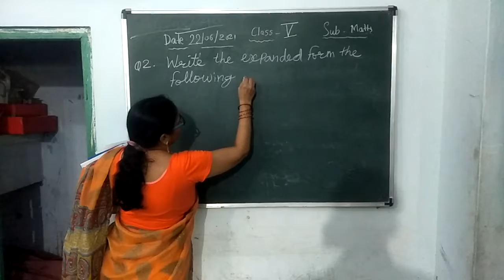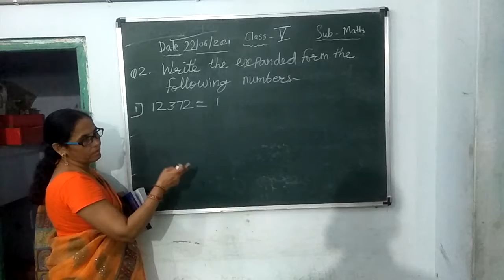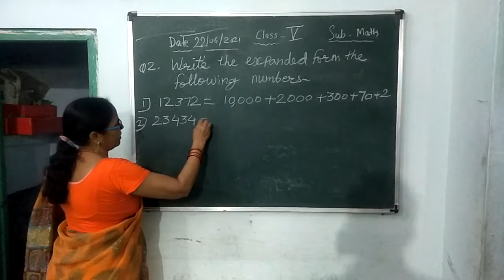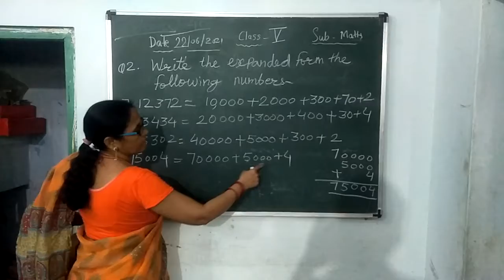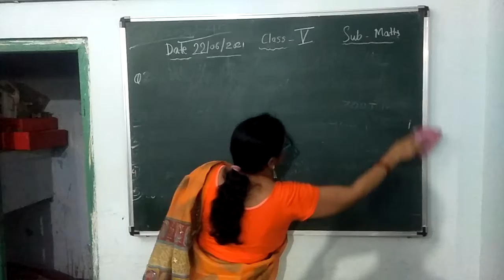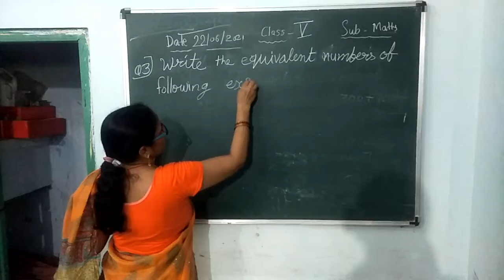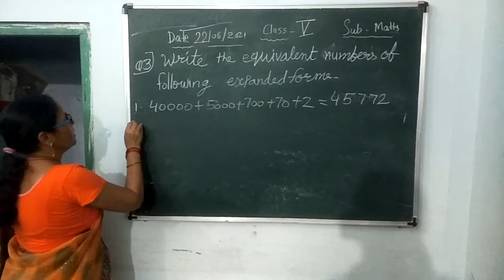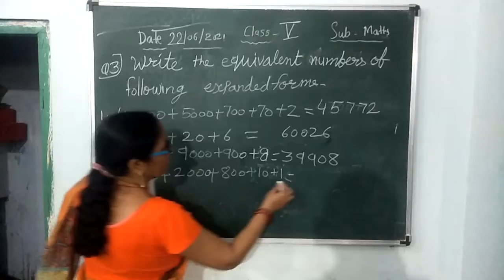22 June 2021